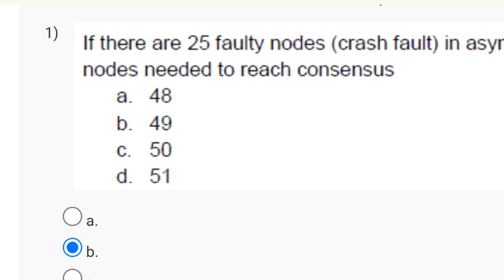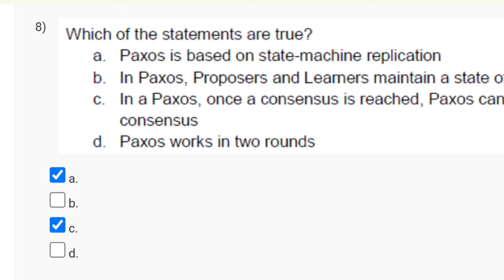Blockchain and its Applications Week 6 NPTEL 2024 | SWAYAM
blockchain and its applications nptel week 1 assignment solution
nptel blockchain and its applications week 1 quiz assignment answers
nptel 2024

This video is for providing Quiz on Blockchain and its Applications

This video is made in topic of Blockchain and its Applications